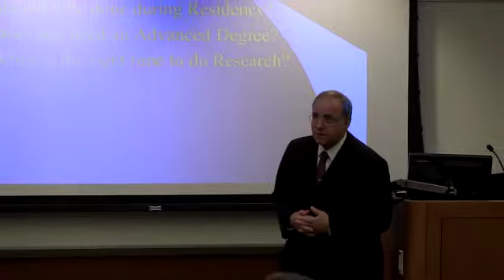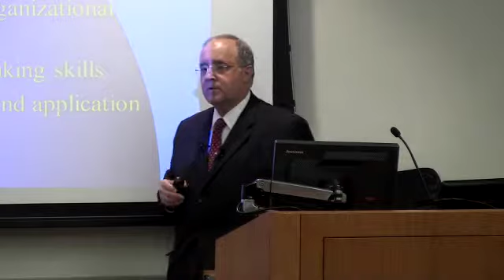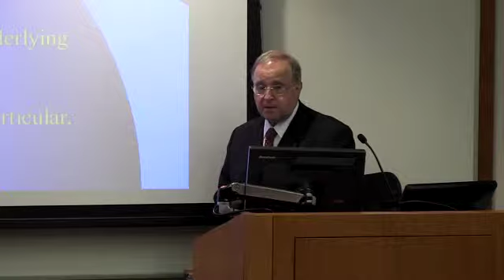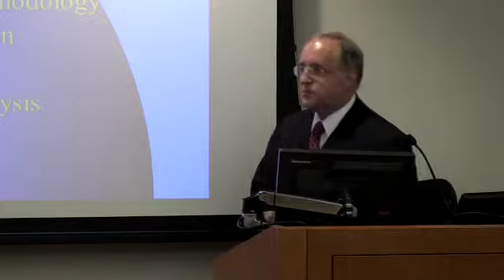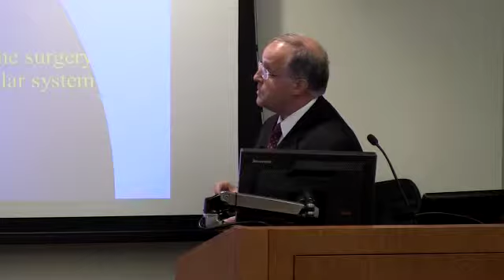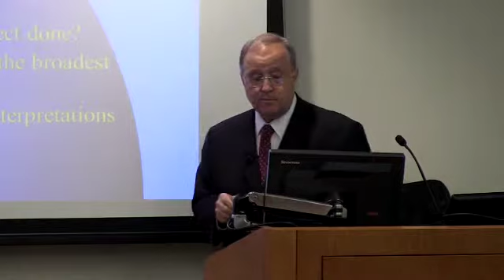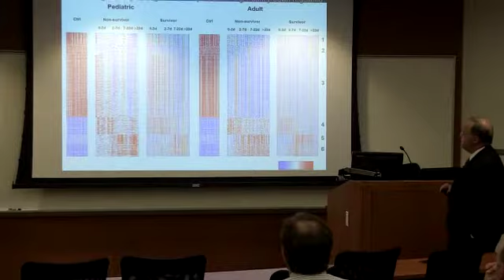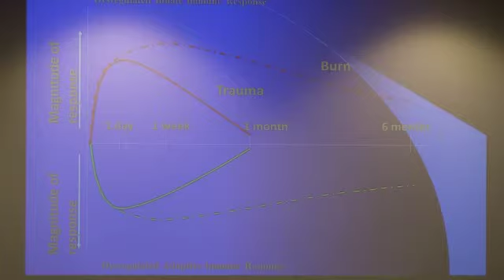Humanities Forum: "The Tradition of Knowledge in the Service of Humanity"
Presenter: Richard L. Gamelli, MD, FACS, Senior Vice President and Provost, Health Sciences Division, Loyola University Chicago